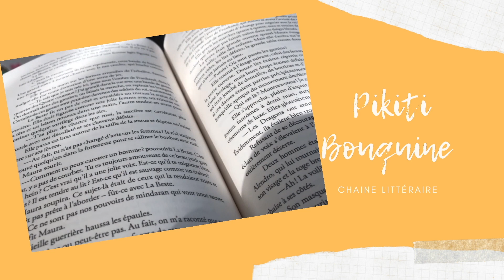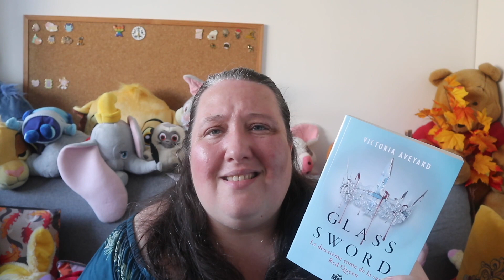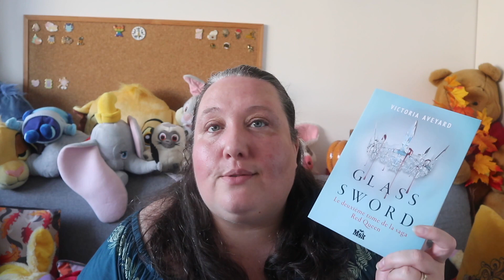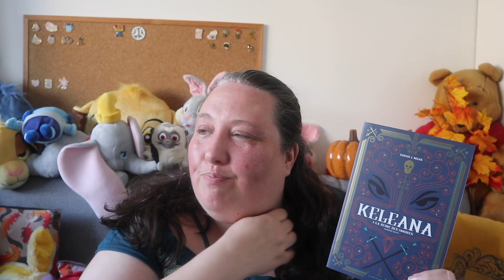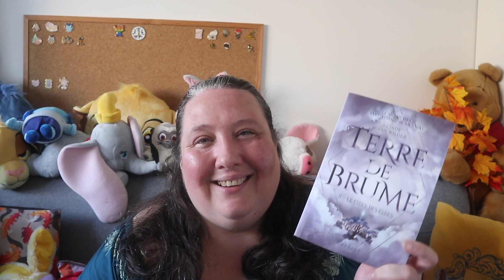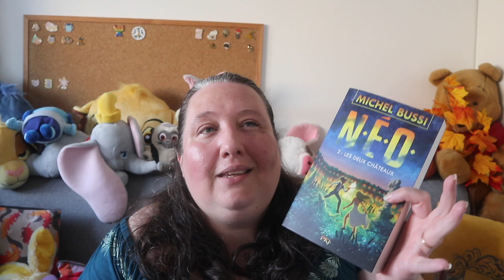Kill Saga ! Sagas à Finir avant Fin 2021